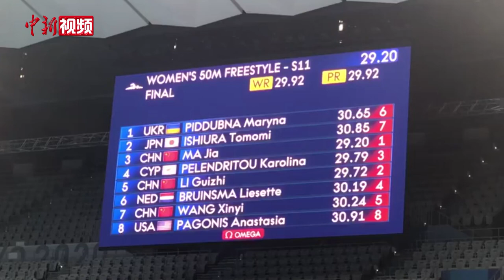马佳李桂芝重赛依然包揽金银牌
8月27日，东京残奥会女子50米自由泳S11级决赛中，中国选手马佳和李桂芝包揽金银牌，其中马佳打破世界纪录。然而，据日媒消息，有选手投诉中国运动员碰撞自己，赛事裁判委员会认可该投诉并决定该场比赛重赛，原先奖牌取消。
        8月29日，该项目进行重赛，中国队马佳以29秒20的成绩夺冠，再次打破了世界纪录，与此同时李桂芝也再次摘银，金银牌最终仍属于中国！（记者 温孟馨 制作 乐小敏 视频来源 中国残联）